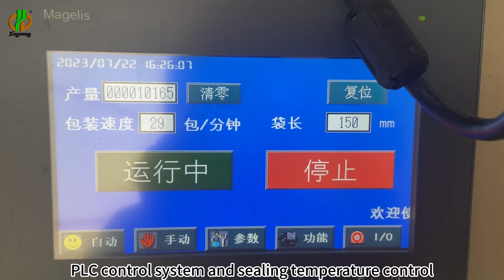10 Heads Combination Electronic Scale Weigh Automatic Weighing Packing Machine for Chips Snacks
Multi-head electronic scale weigh automatic packing machine for puffed food packaging, full automatic packing functions including feeding, weighing, packaging, nitrogen flushing, dates printing etc.

Applicable for puffed food, potato chips, fries, dried fruits, biscuits, cookies, beans, rice, grains, oatmeals, nuts, candies, ice cubes, parts, detergent powder etc.

Full automatic packing up to 5kg per bag, capacity 10-50pcs per minute. Stainless steel machine body, direct product contact parts stainless steel 304, PLC control system with independent sealing temperature control. Compatible with different kinds of products weighing packaging and different packaging film materials.

Winni Liu
Your Packing Solution:
Guangzhou Xuguang Packing Machinery Equipment Co.Ltd